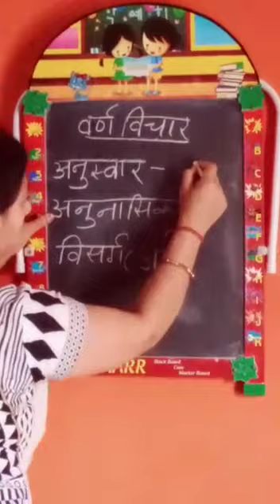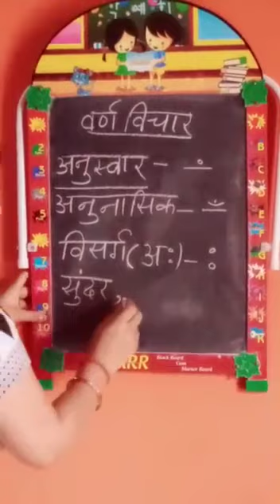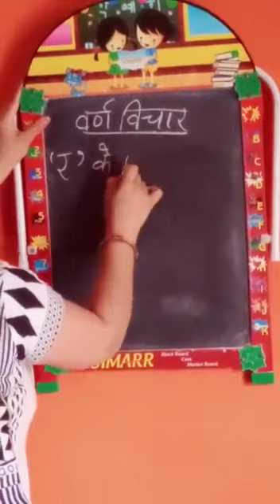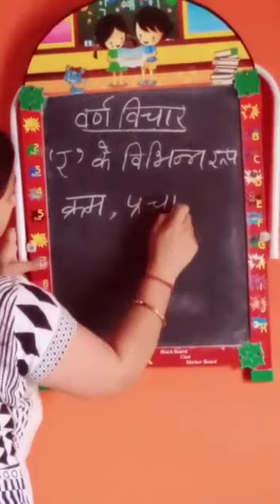04 05 2020 k7 Hindi Language video 03